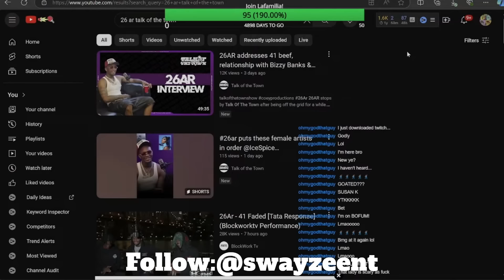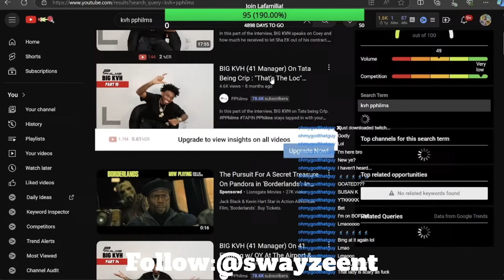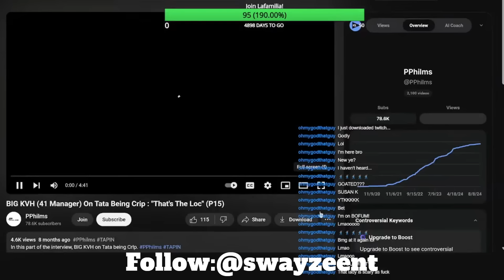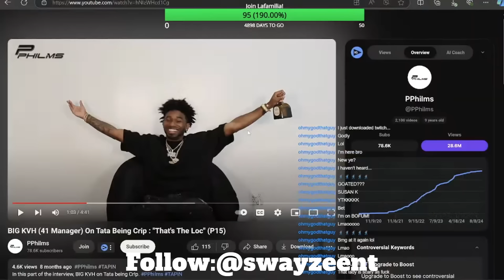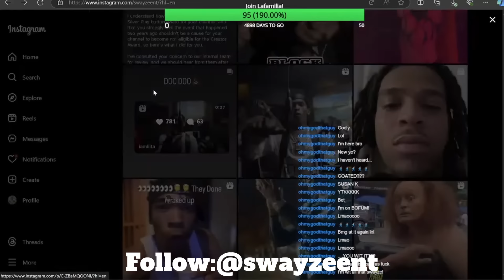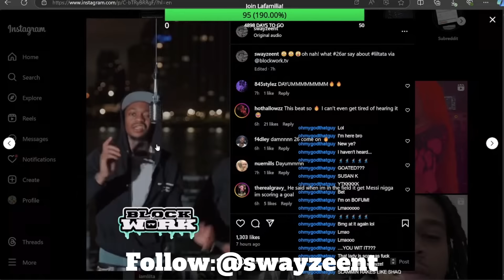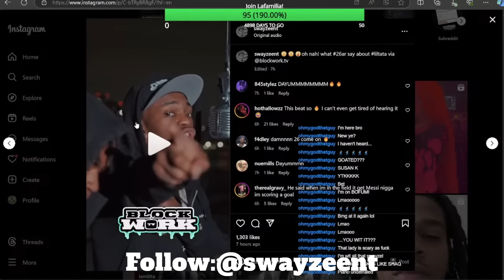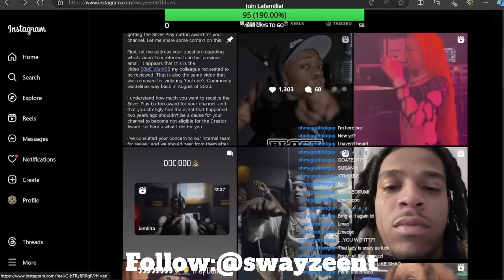NY DRILL REACTS TO 26AR ROBBING LilTata IN A JEWLERY STORE!